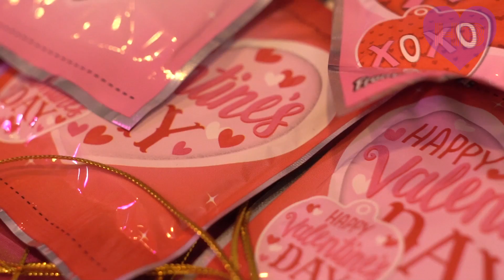💕 Happy Valentine's Day Merja 💕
Thank you so much from the Hard-ish Bodies Team! We truly hope you enjoy your Valentine’s Day.